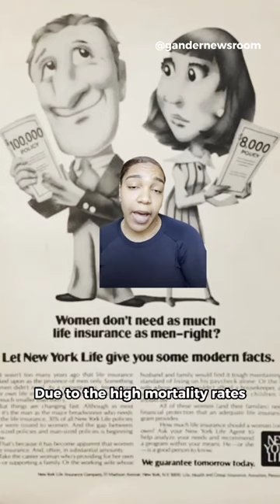How Women Gained Access to Life Insurance in the US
Women gained access to life insurance in 1892, three centuries after it was created. We have a Michigan woman to thank for making that happen.